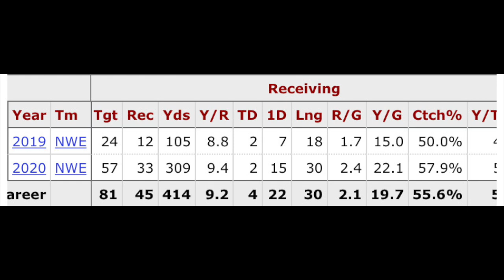Vikings Do Not Need N'Keal Harry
The Vikings should not make a phone call to New England for the disgruntled receiver who's seeking a trade.